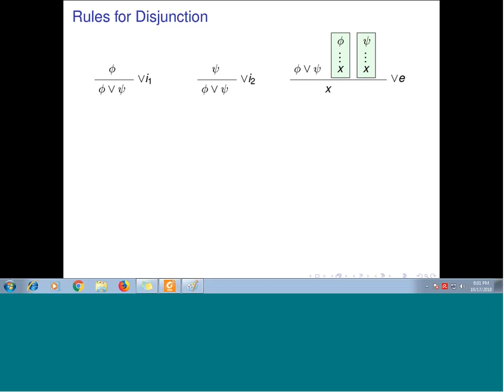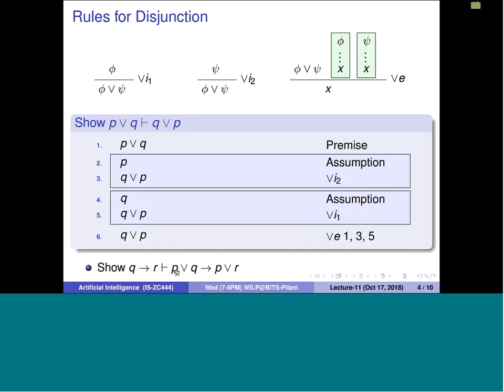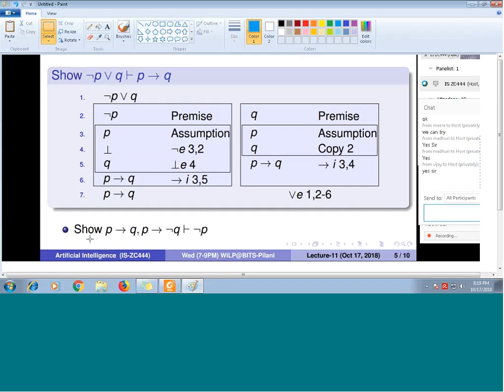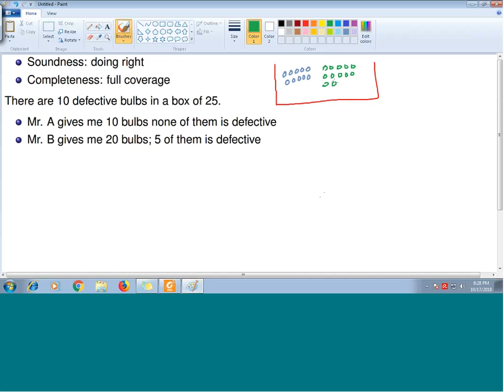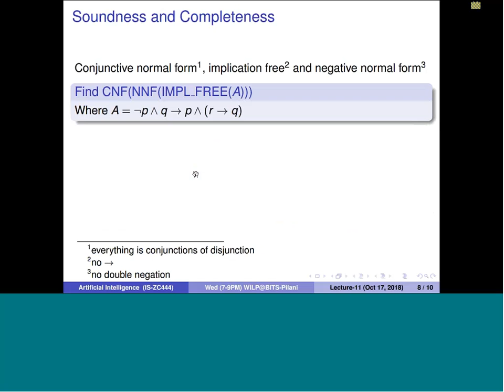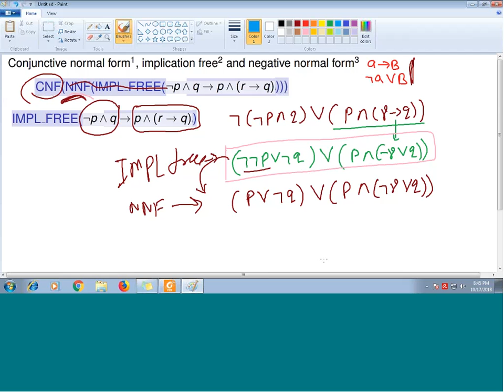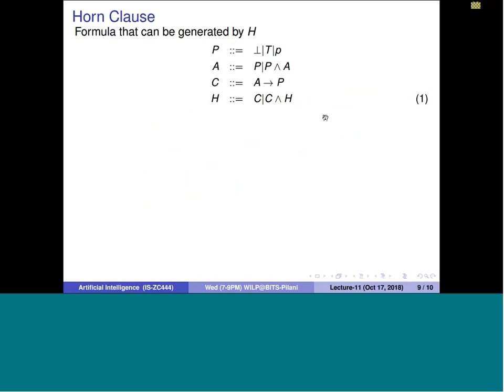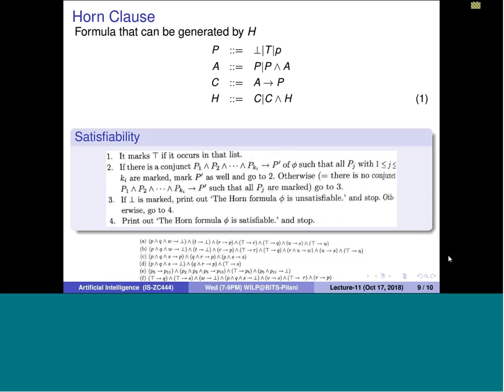S1 18 IS ZC444 L11 P 2